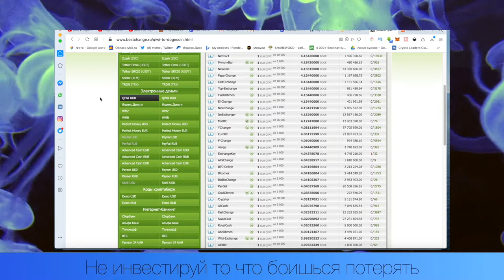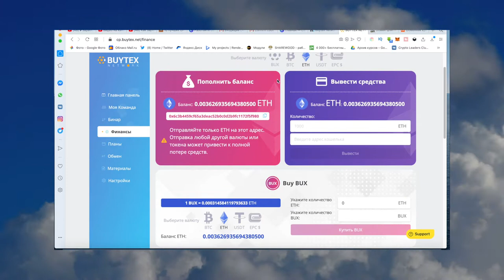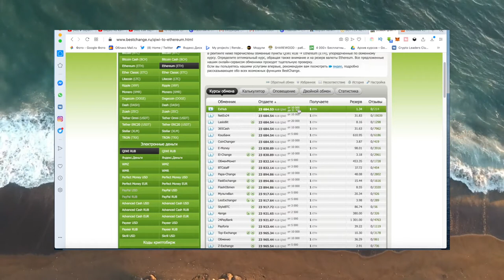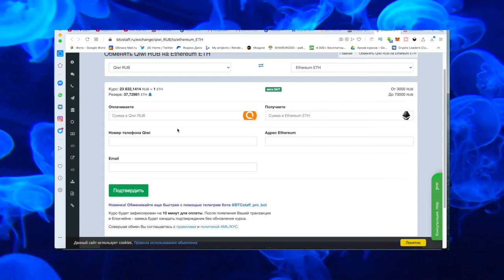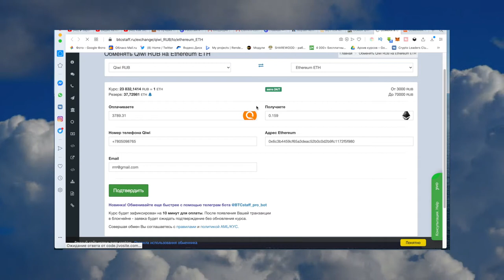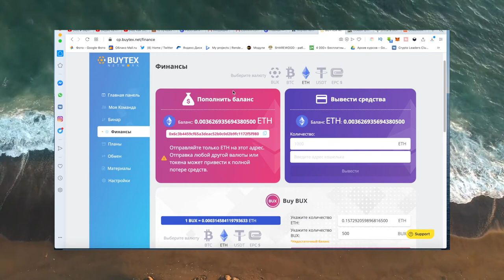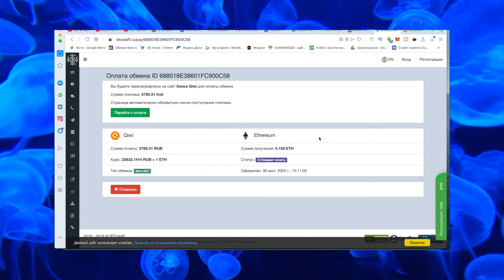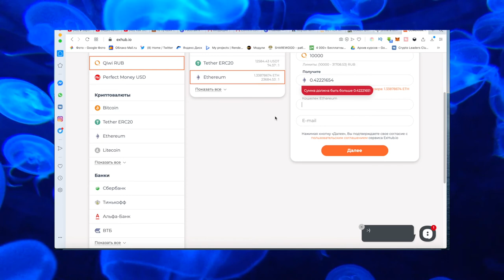КАК КУПИТЬ КРИПТОВАЛЮТУ - КАК ПОПОЛНИТЬ БАЛАНС В BUYTEX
Показал как купить криптовалюту легко и быстро, имея деньги на киви кошельке или любой банковской карте. Выбираете направление обмена на сайте мониторинга, резерв и минимальную сумму обмена и дальше переходите на сам сайт обменника и совершаете покупку криптовалюты или же ее продажу. Так же новичкам советую связаться с поддержкой обменника по виджету обратной связи, для быстрого решения проблем если они возникнут. Криптовалюта обычно зачисляется на кошелек в течении нескольких минут, все зависит от загруженности блокчейна данной монеты.